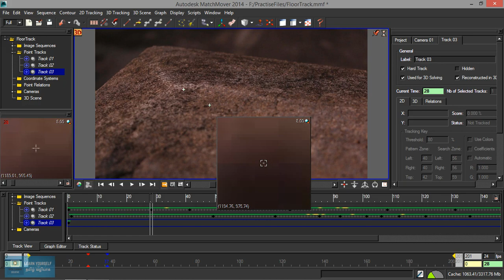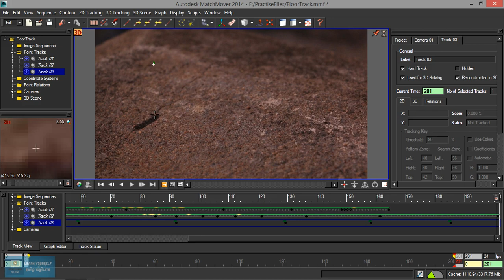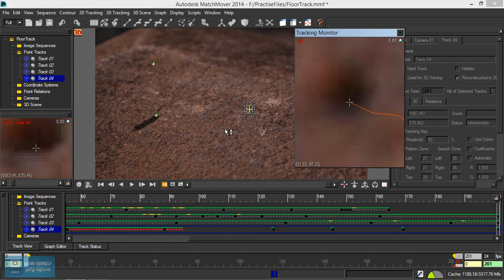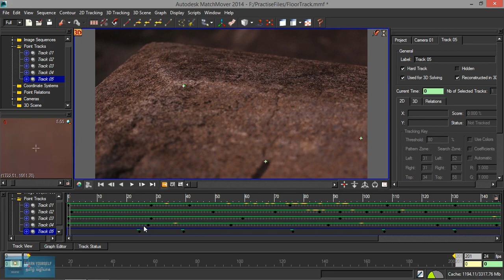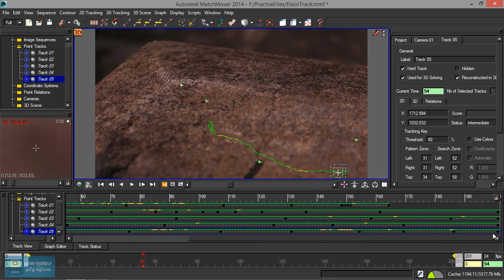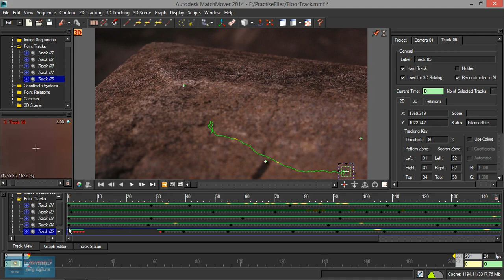Advance Match Mover | Manual Tracking in Match Mover | Lesson 4/14| Tamil Tutorial